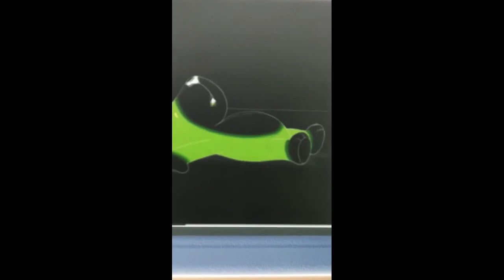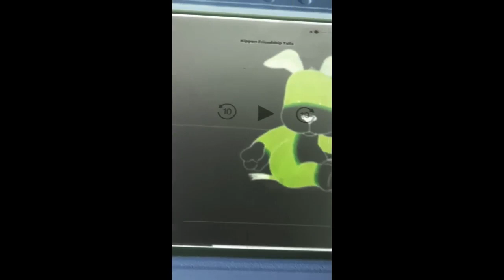Kipper Has The Hiccups 2